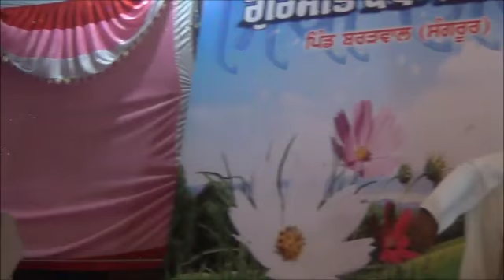Sikhi Lehar, Bararwal, Sangrur, 29 May 2014, Bhai Harjinder Singh Sabhra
ਸਿੱਖੀ ਲਹਿਰ 29 ਮਈ 2014
ਪਿੰਡ ਬਰੜਵਾਲ, ਜ਼ਿਲ੍ਹਾ ਸੰਗਰੂਰ
ਭਾਈ ਹਰਜਿੰਦਰ ਸਿੰਘ ਸਭਰਾ